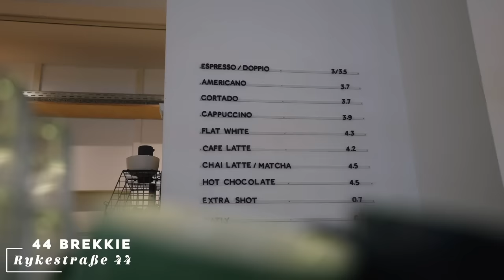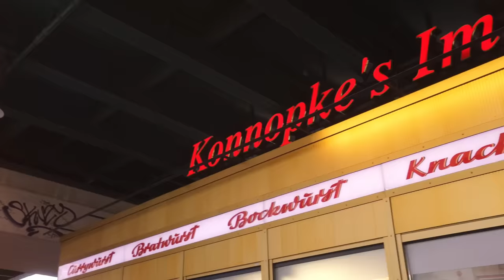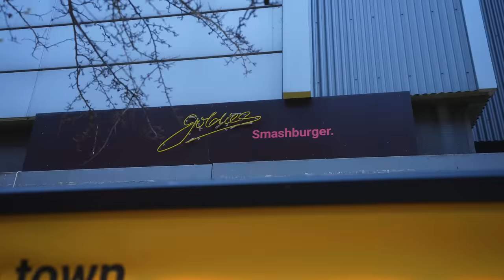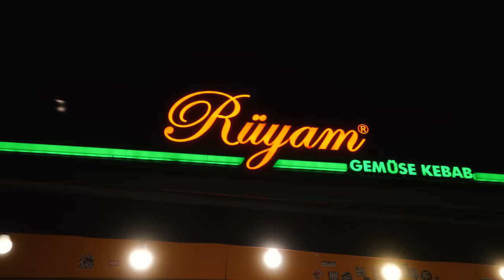Ich teste Top Foodspots in Berlin 🤤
Ich habe fünf Foodspots in Berlin getestet die allesamt sehr sehenswert sind. Viel Spaß mit dem Video! 🤍